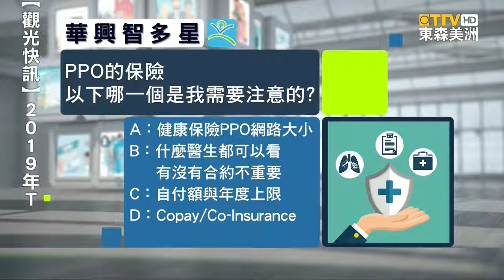【美洲東森電視】PPO健康保險知多少？醫療網大小影響大 (KCAL Insurance) - JH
微信號 Wechat ID:
KCAL3331111